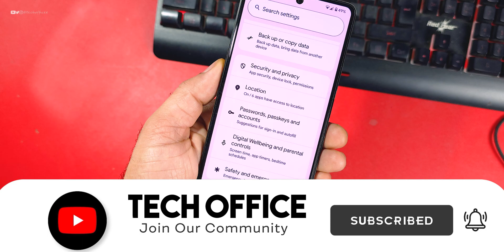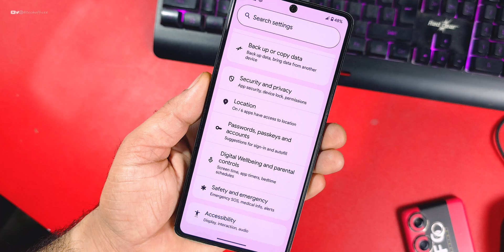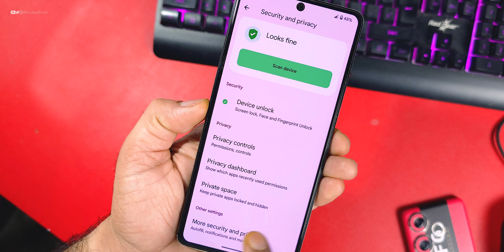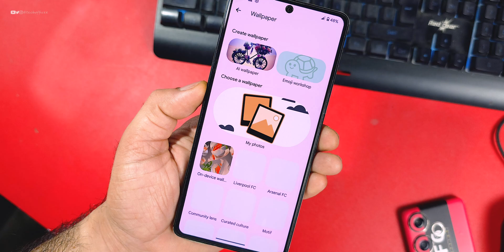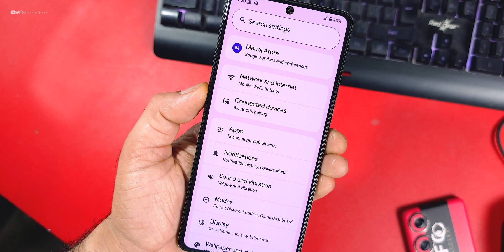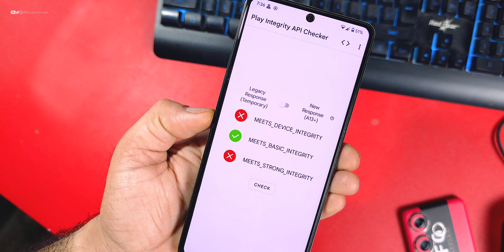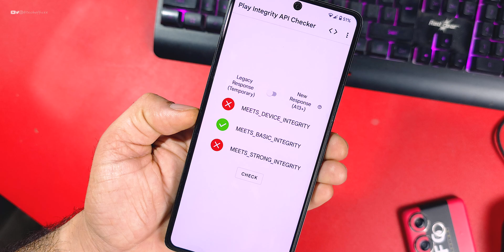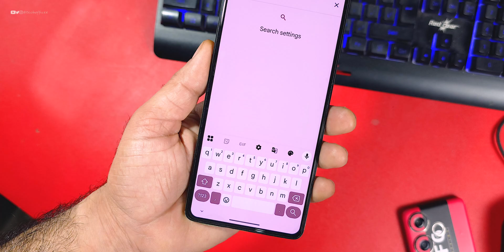Smoothness king 🤴 Pixel OS update for Poco F5 Review - What's Special this time ?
✔️ Android 15 Pixel os update
✔️  Pixel os new update
✔️  poco f5 pixel os update
✔️  how to flash Pixel os
✔️ poco f5 new Pixel os update
✔️ install pixel os in poco f5

Cheers 😉